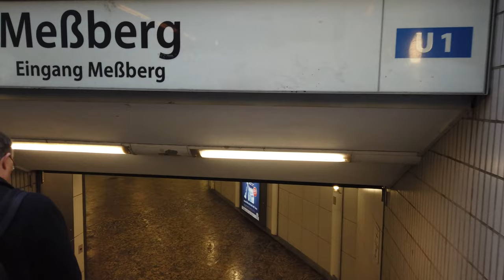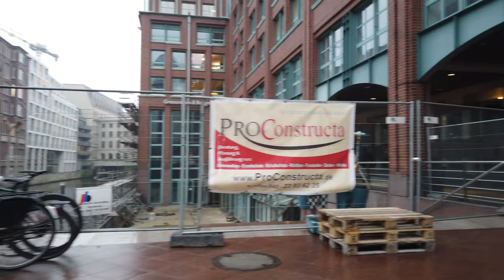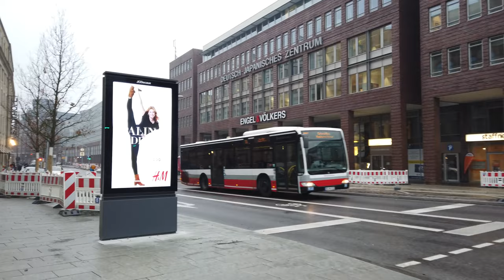Promenade Sous la Pluie à HAMBOURG 🇩🇪 Allemagne - 4K/60fps UHD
Hambourg, officiellement la ville libre et hanséatique de Hambourg, est une ville et l'un des 16 Länder composant l'Allemagne. Située dans le Nord du pays, près de l'embouchure de l'Elbe et à proximité de la mer du Nord, Hambourg est la deuxième plus grande ville d'Allemagne (après Berlin) et le premier port du pays. Elle est également le troisième port d'Europe quant au volume de marchandises échangées, derrière Rotterdam et Anvers.

La ville s'étend sur 755 km2 et compte plus de 1,8 million d'habitants ; l'agglomération environ 3,5 millions. Hambourg était membre fondateur de la Ligue hanséatique. Cette ancienne appartenance est encore aujourd'hui revendiquée par la ville, comme élément caractéristique de son identité. C'est ainsi que le code de la ville sur les plaques d'immatriculation est HH, qui signifie Hansestadt Hamburg et que le nom officiel de la ville est Freie und Hansestadt Hamburg (ville libre et hanséatique de Hambourg).

Le tourisme joue un rôle conséquent dans l'économie de la ville. Les visiteurs passent 10,6 millions de nuitées à Hambourg par an. Le secteur du tourisme y emploie 102 000 personnes. La plupart des visiteurs viennent d'Allemagne (6 millions de nuitées). Les plus grands groupes de visiteurs étrangers viennent de Suisse (environ 185 000 nuitées), d'Autriche (environ 181 000 nuitées) et d'Angleterre (177 000 nuitées).

Tourisme à Hambourg
Voyage à Hambourg
Tourisme en Allemagne
Voyage en Allemagne
Allemagne 4K
Découvrez l'Allemagne
Allemagne france
Vidéo allemande
Vidéo 4k